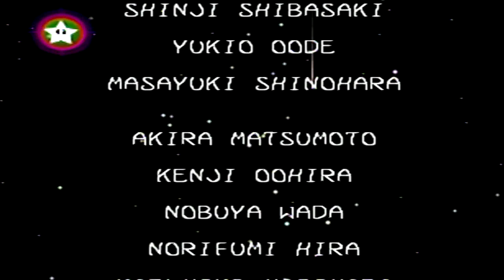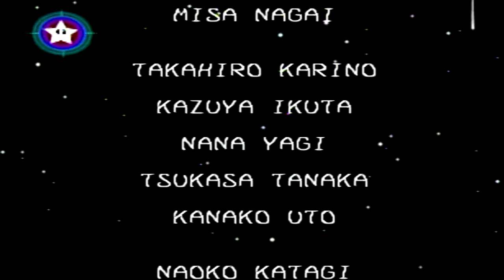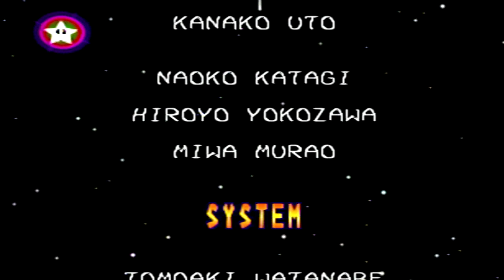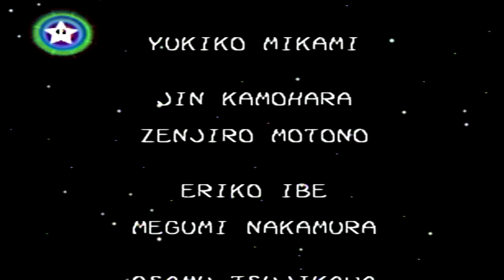Mario Party 3 - Story Mode Part 13 Finale (Hard Mode)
At Last the finale of the Game. The Milennium Star has finally decided to battle.

Wii U: KeverMontoya
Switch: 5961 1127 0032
Skype: Kever Montoya